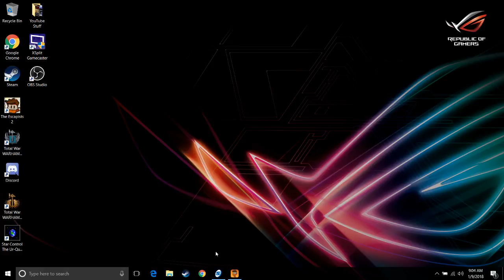Custom Escapists 2 Prisons: Bridge Town by darkdragonone - GuruMatt Streams [Ep 22]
Back to The Escapists 2 playing your custom prisons!  Today we'll be tackling Bridge Town by our very own darkdragonone!

I stream on Twitch as well as Youtube!  If you want to chat, Discord is your best bet.